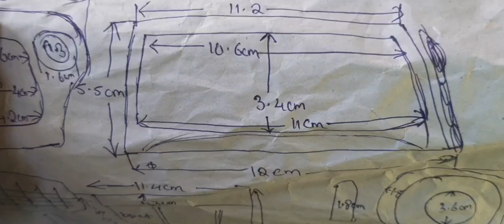|MAHINDRA THAR| miniature making final parts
miniature mahindra thar making